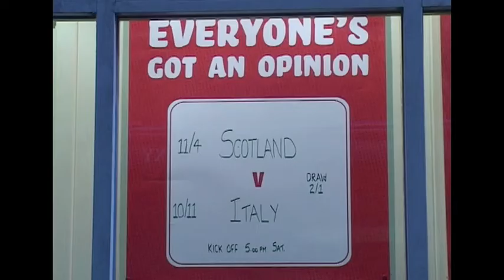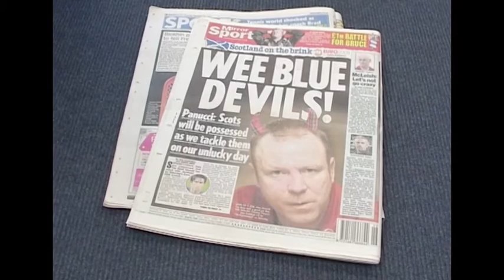Scotland Vs Italy Segment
Recovered from an old disk Mr McEwan found, Dead Rat Productions  presents this lost college gem 'The Scotland Vs Italy Segment'